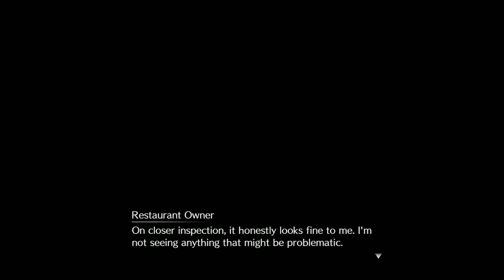FINAL FANTASY VII REMAKE Chapter 9-4 || Gameplay Walkthrough || No Commentary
Final Fantasy 7 Remake Gameplay Walkthrough PS4 No Commentary HD let's play playthrough.